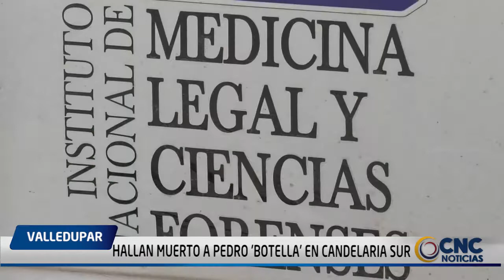HALLAN MUERTO A PEDRO 'BOTELLA' EN CANDELARIA SUR